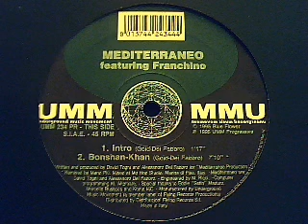Mediterraneo - Bonshan-Khan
Mediterraneo - Bonshan-Khan - 1995